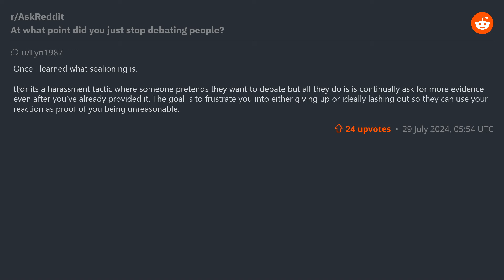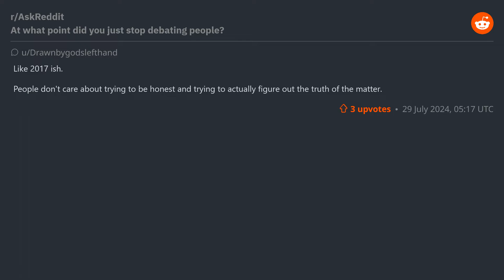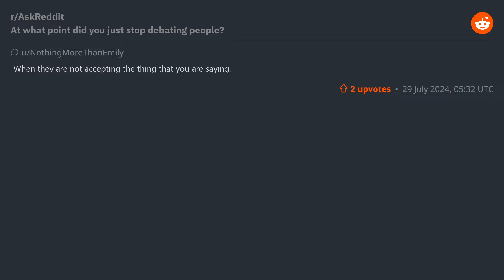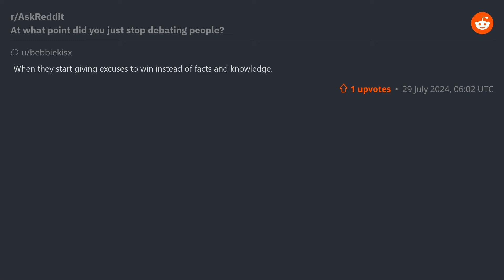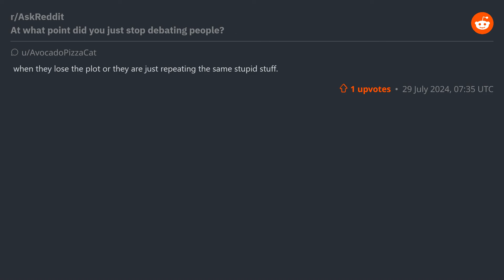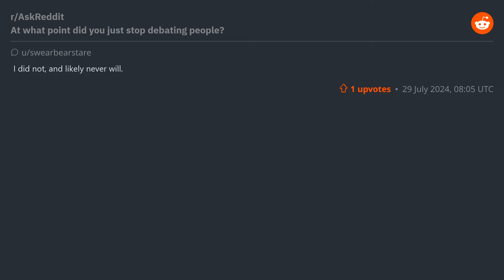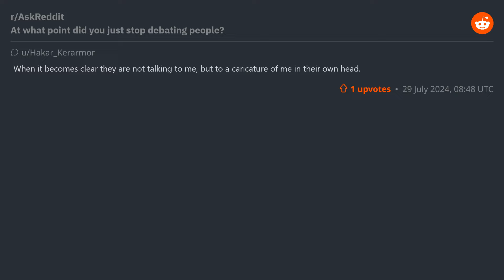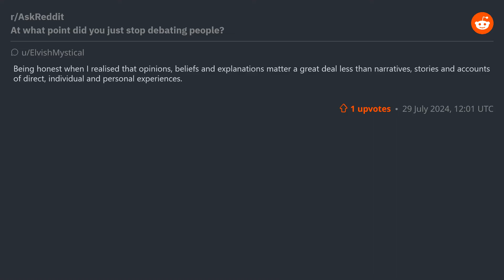(r/AskReddit) At what point did you just stop debating people?